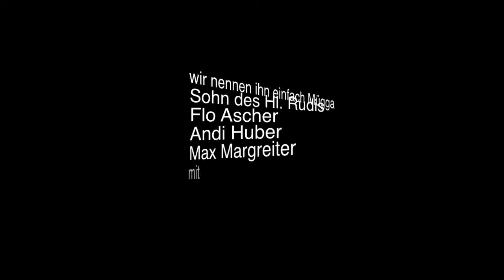Lustige Skiunfälle - GoPro - Funny ski accidents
Lustige Skiunfälle. In Steinberg am Rofan. MIT Andi Huber Flo Ascher Sohn des HL Rudis auch genannt Mügga Max Margreiter (creator) uvm. Neuschnee